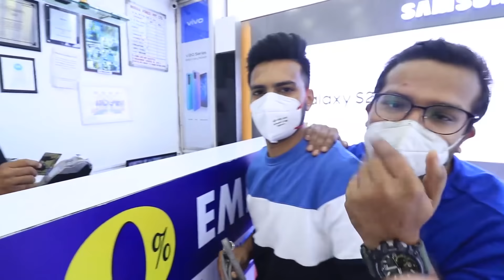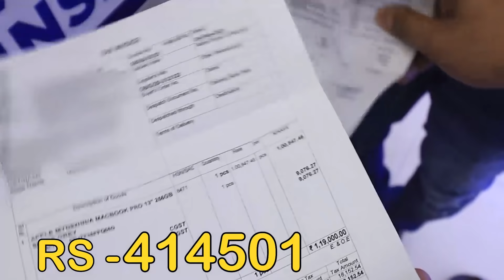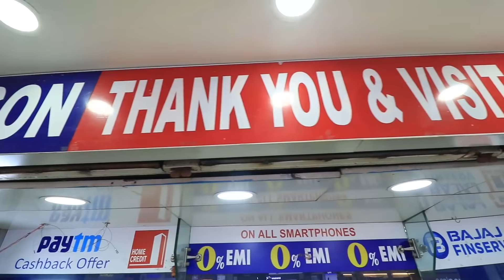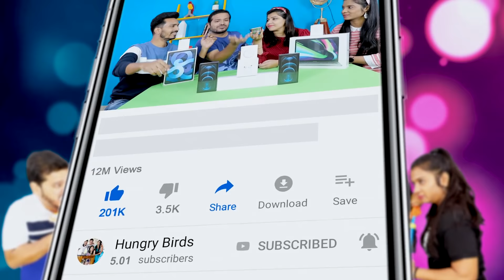SPENDING RS 5,00,000 IN 1HOUR | Hungry birds